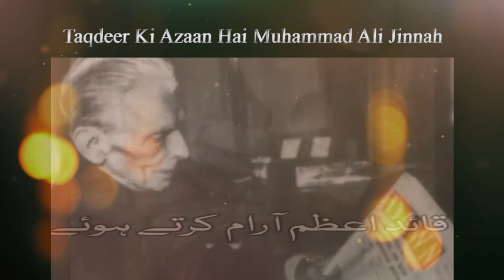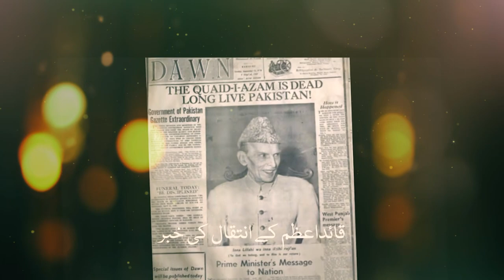Millat Ka Pasban Hai Muhammad Ali Jinnah | Lyrical Video | Quaid e Azam Day Song | New Song 2021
Millat Ka Pasban Hai Muhammad Ali Jinnah Performance | Quaid e Azam Day Song | New Song 2021 | Rare HD Photos Of Quaid e Azam Muhammad Ali Jinnah

Singers: Jahangir Hassan, Talal Humayun, Hira Wahid, Wattin Qadri and others
Originally sung by Masud Rana
Music Arrangements: Jay Ali
Producer: Khurram Latifi